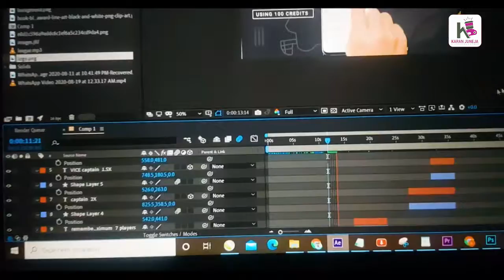Raat ke bajh gye 4 | common sense answer Episode :- 015 | Karan juneja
Raat ke bajh gye 4 aur neend udh gyi haii |  Episode :- 015 | Karan juneja